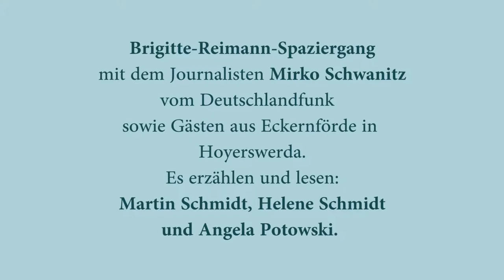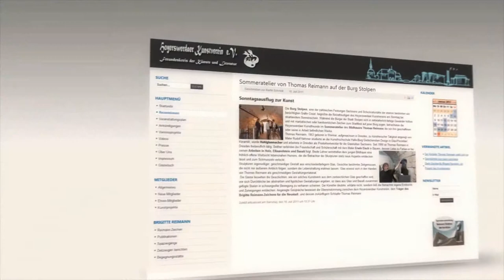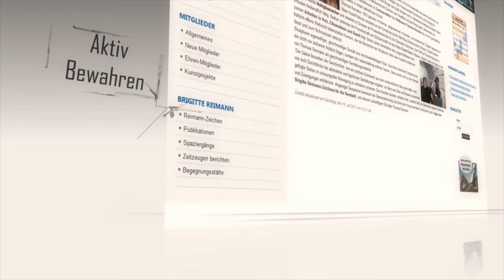Reimann-Spaziergang in Kurzform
Auf den Spuren der Schriftstellerin Brigitte Reimann bietet der Hoyerswerdaer Kunstverein Spaziergänge durch die Stadt Hoyerswerda an. An ausgewählten Standorten, die Brigitte Reimann in ihren Büchern und Tagebüchern beschreibt, wird gelesen und das Leben Brigitte Reimanns erzählt. Hier ein Video in Kurzform über einen Spaziergang 2014 mit dem Journalisten Mirko Schwanitz vom Deutschlandfunk.